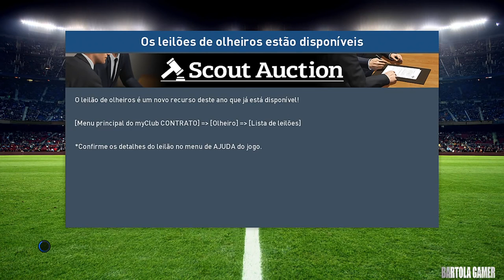PES 17 Brasil x Argentina Super Clássico das Américas Estádio Maracanã Playstation 4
A podóloga Vanda Vegel fala sobre o ressecamento dos pés. Mais informações no site:

Canto Game onde a galera Classe A faz sua participação através de jogatinas e debates desse Universo Gigante de entretenimento que todos apreciamos .